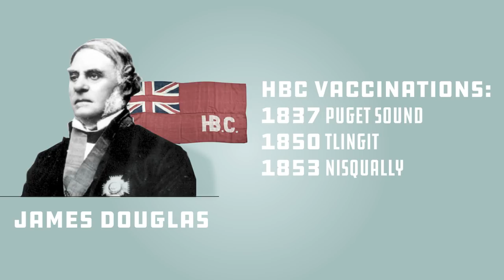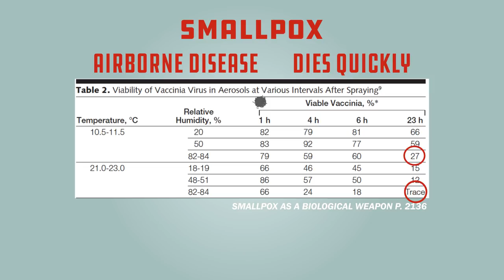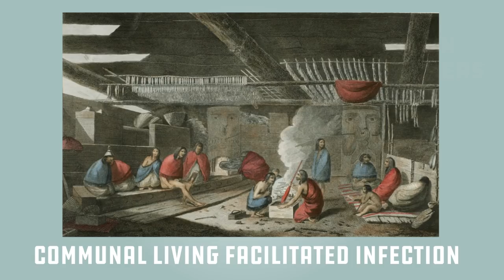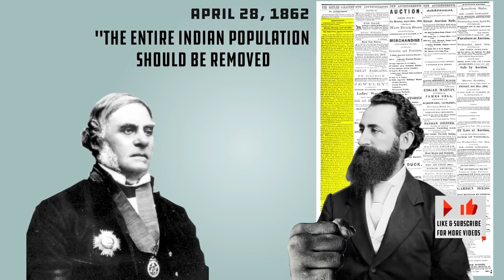1862 Smallpox Epidemic: British Columbia's First Major Contagious Outbreak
With the Covid 19 Pandemic, we remember the disastrous first epidemic to strike British Columbia. Our province has experienced several contagious outbreaks but none matches this first one. Also known as SARS CoV 2 and the Corona Virus, these types of pandemics often hit vulnerable populations like indigenous people very hard.

One of the most traumatic periods of British Columbia history was the Smallpox Epidemic of 1862. Some people estimate almost 50% of the population of the province died. Some settlers and Southern First Nations died but the Northern First Nations experienced catastrophic mortality of 60 to 70 percent.

This video documentary explains and describes this tragic period that is just one of the many deadly contact diseases that devastated indigenous and aboriginal communities. Smallpox has been eradicated but outbreaks happened regularly in the past and struck terror in hearts and had no treatment. But prevention was possible with inoculation and vaccination.

Governor James Douglas and Dr John Helmcken sent vaccine around the province. Thanks to their fast action, local First Nations like the Songhees and Esquimalt avoided the epidemic almost entirely. Other Southern First Nations avoided the worst.

When Douglas had governed the west coast through the Honourable Hudson Bay Company which had the legal powers of government, he had quarantined ships and had inoculated widely during previous outbreaks. But the racist majority had petitioned London to make him accountable to an Elected Assembly. His request to re-instate quarantine was rejected.

Amor De Cosmos was a newspaper editor who often criticized Douglas for letting native people stay near Victoria. One editorial accused him of jeopardizing the lives of Victoria residents. That day, while Douglas was in New Westminster the police towed Northerners to the ocean.

Anti-Douglas settlers spread rumours that Douglas was trying to spread disease through infected smallpox blankets. They believed smallpox was being used as a biological weapon in a type of germ warfare. The Germ Theory of Disease was only being developed between 1860 and 1864. It would not be accepted for many years. Most people believed in the Miasma Theory of Disease which held that bad air cause sickness. People would not knowingly handle a blanket surrounded by bad air.

The smallpox virus dies within 24 hours in high relative humidity at room temperature. These are the kind of conditions one would expect in Victoria in spring in a blanket. The great majority of smallpox infection comes from breathing.

There was great distrust between Northern and Southern First Nations because of historic conflicts. Also between Northern First Nations and the settler community. Reverend Alexander Garrett was the only European to give aid to the northerners' camp just north of Victoria. He lamented that 'they refused to be vaccinated with few exceptions'.

Kumtuks is a Vancouver vlog that shares knowledge and explores new narratives. Some quotes and descriptors have been adjusted for clarity and brevity. If you would like additional commentary and notices and want to support additional videos

Another way you can help this video get more views is to like, subscribe, share or comment and watch the video till the end which will then lead the algorithm to suggest it to more people. Thanks for considering this!

Sam Sullivan is a Member of the Order of Canada, a former Mayor of Vancouver and Cabinet Minister in the Legislative Assembly of British Columbia representing Vancouver-False Creek.